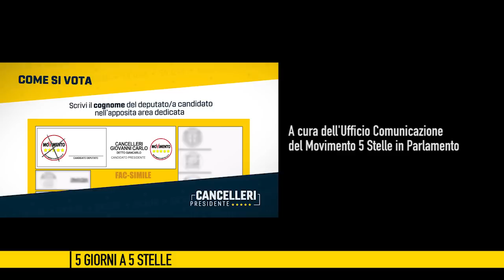5giornia5stelle del 3 novembre 2017